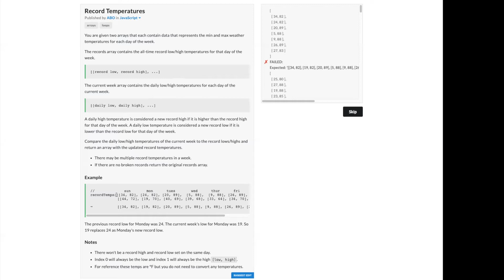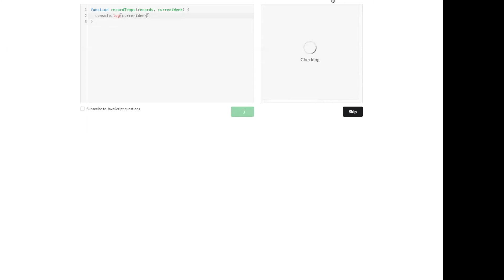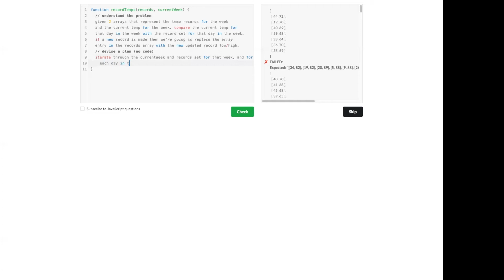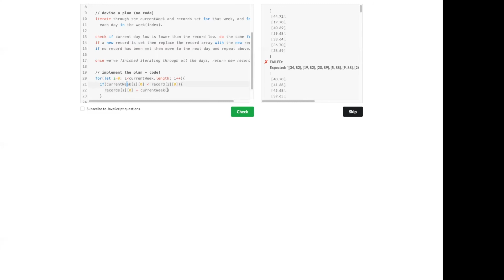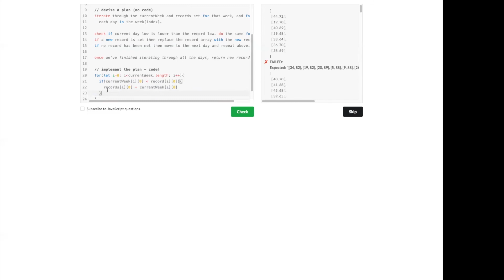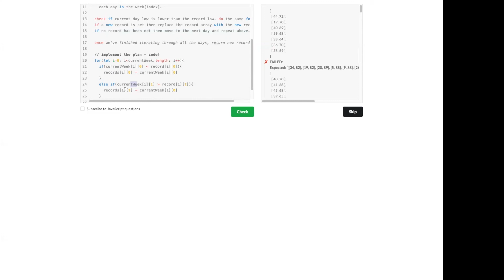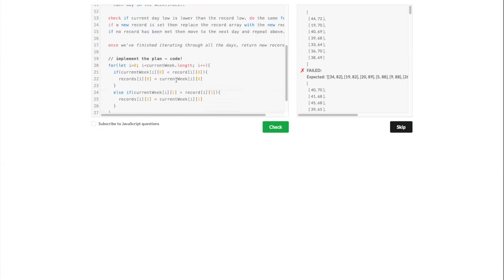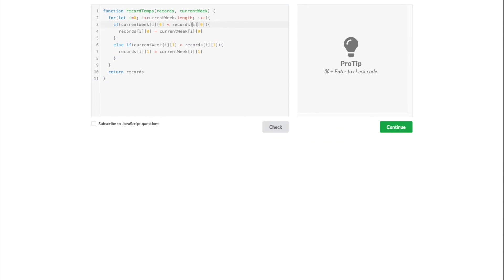JavaScript coding problem (Edabit -Record Temperatures)